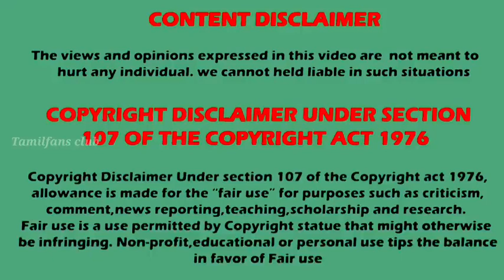பிரபல நடிகையின் தந்தை பிக்பாசில்